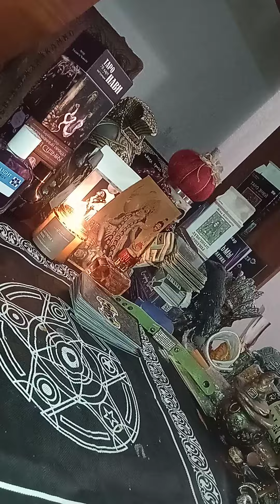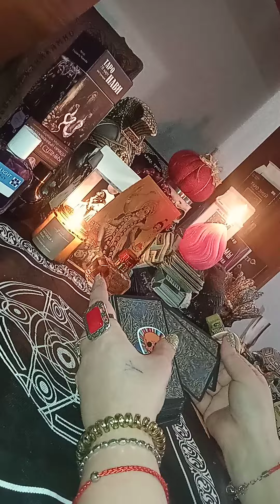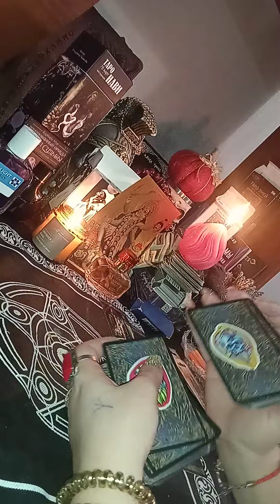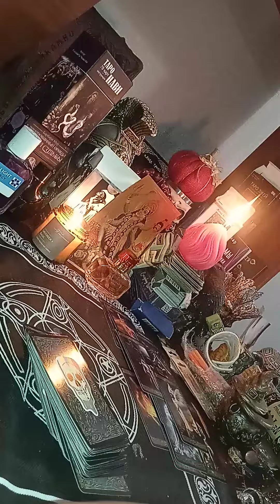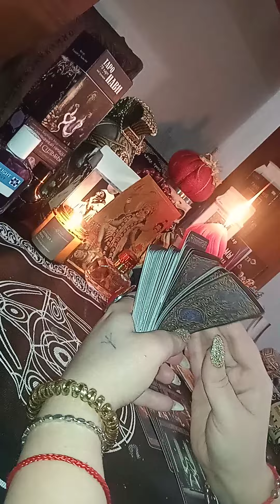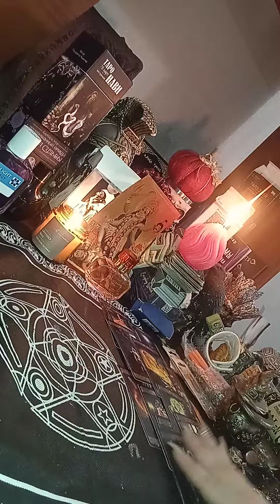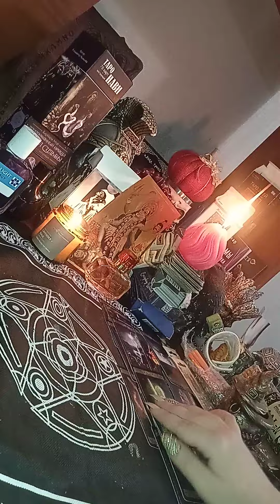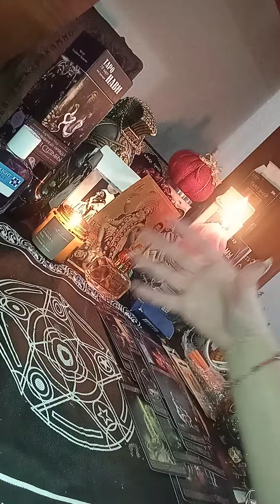Мир МЁРТВЫХ НА СВЯЗИ. ТЕБЕ ПОСЛАНИЕ